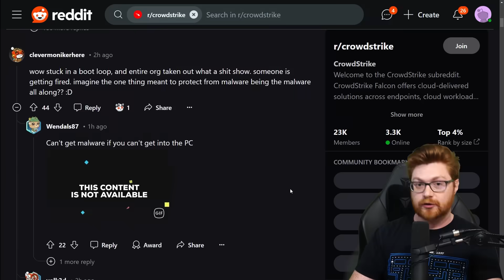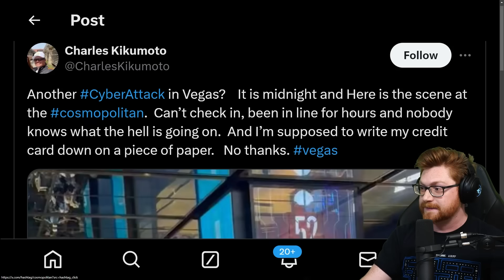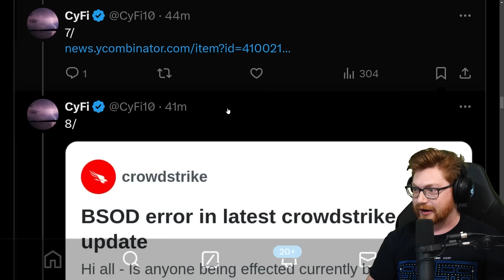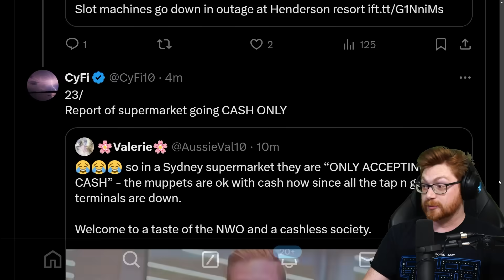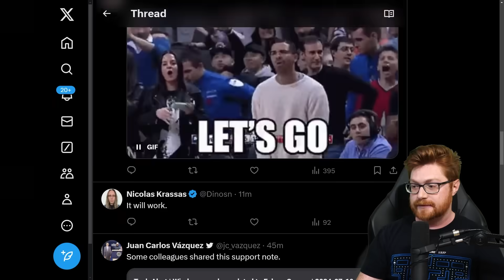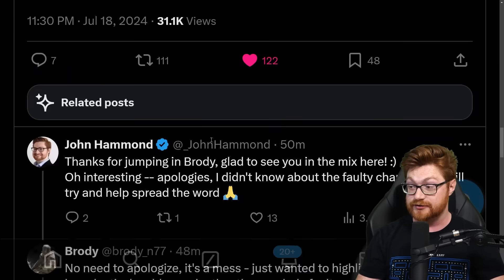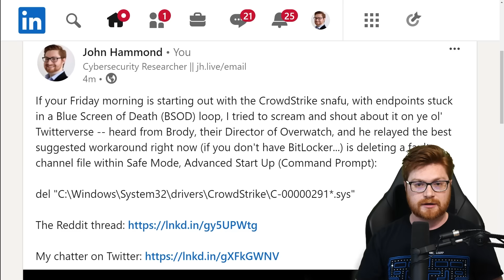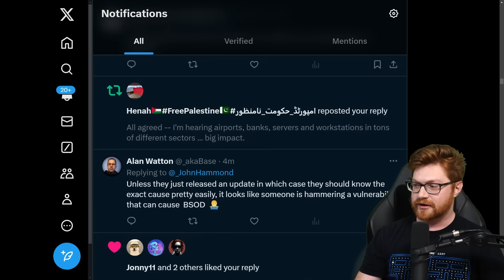CrowdStrike Blew Up The Internet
Command to help fix: del "C:\Windows\System32\drivers\CrowdStrike\C-00000291*.sys"